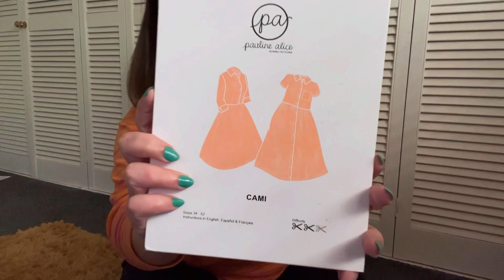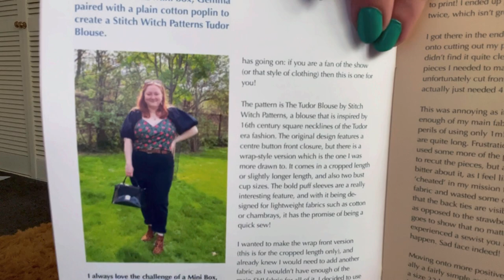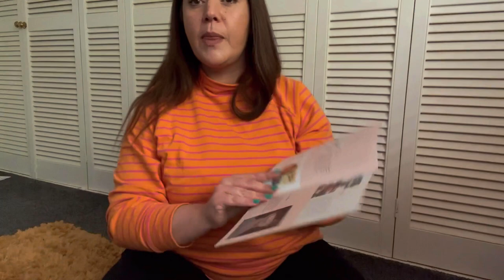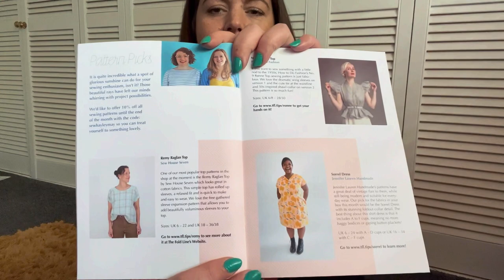Sew Hayley Jane Unboxing - May 2022 - luxury box (plus a mini fabric haul at the end!)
Hi all! Welcome to the May unboxing of the Sew Hayley Jane sewing subscription box aka the highlight of my month!

Check out the mini, classic and luxury boxes by clicking

Have a nosy at Roo-tid’s gorgeous eco-friendly fabrics on their

You can find Pauline Alice patterns, including the gorgeous Cami dress, over

Can’t recommend Little Rosy Cheeks labels enough, obviously. Create demand for a range of patches by spending your money

Are you a tea person? Learn about Joe and his tea by clicking

Are you strong enough to resist the allure of the Rainbow Fabrics wheel? Good luck!

Happy sewing guys!